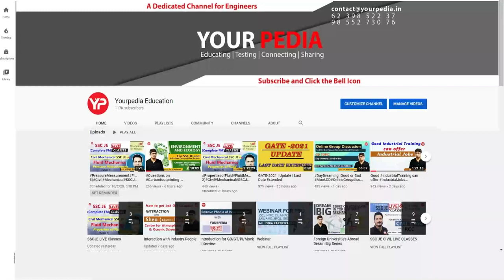UPPCL(AE) Power System Mock Interview | Prepare UPPCL(AE) Interviews with YourPedia | EE